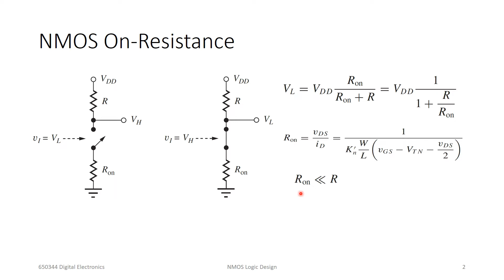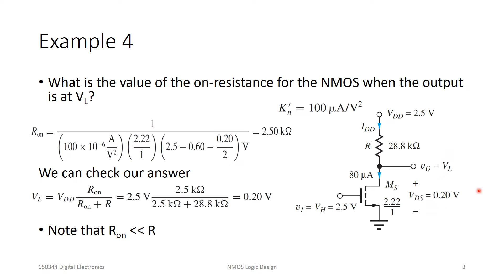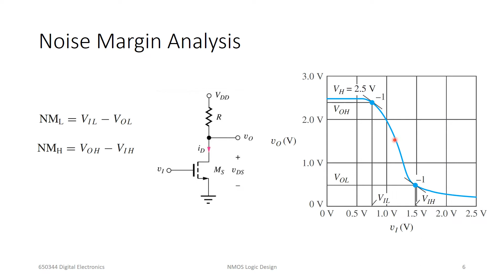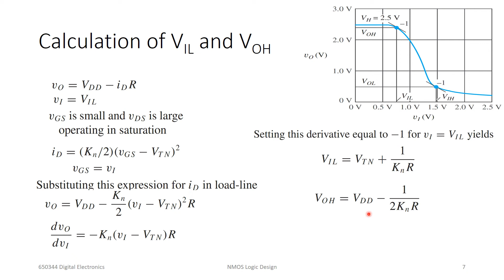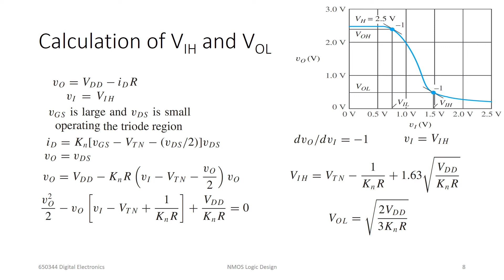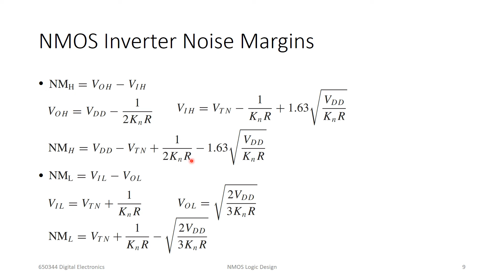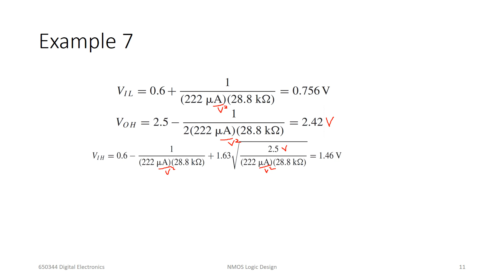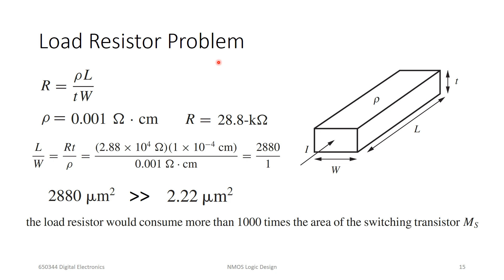L05 NMOS inverter NM